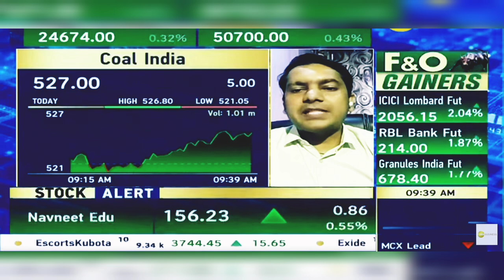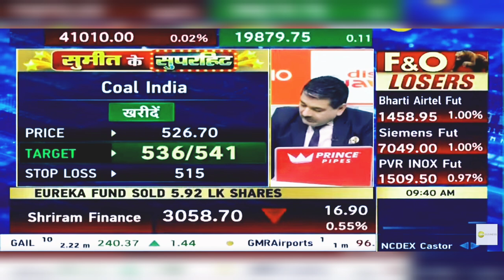Coal India Share News: Coal India Share Latest News Today | 20th August 2024